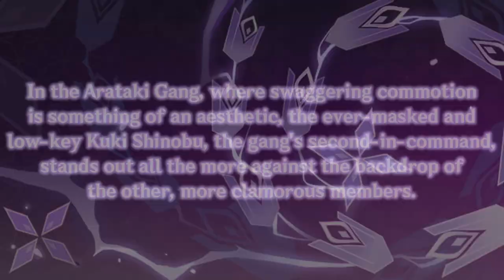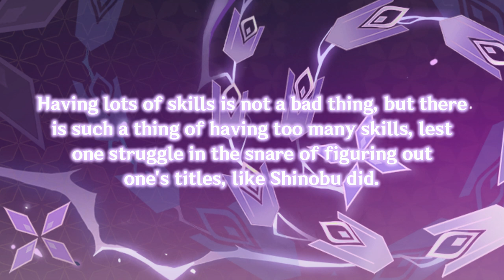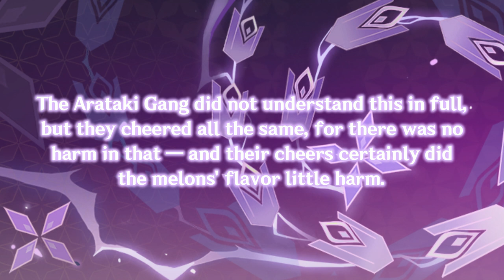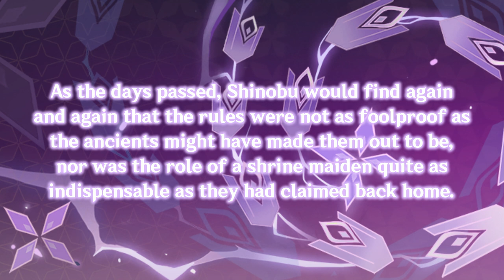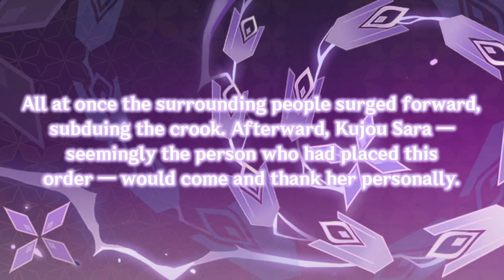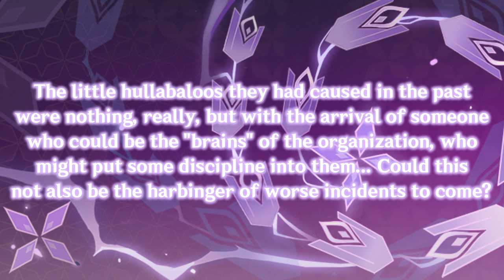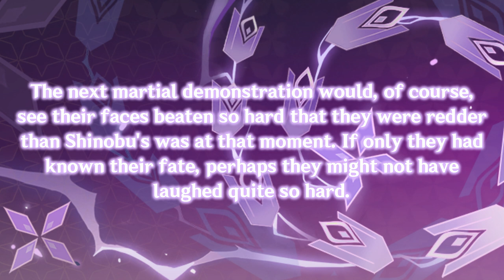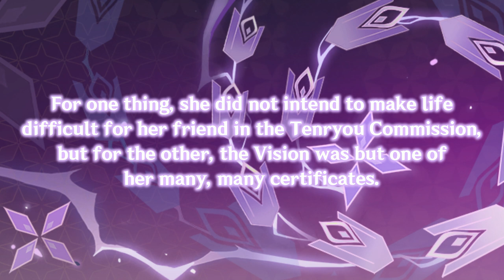Genshin Impact Preludes - Kuki Shinobu (Character Stories)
Kuki Shinobu is an Electro Sword character, and is the Deputy of the Arataki Gang. In this video, I go over her stories, which explain why she became the Deputy and her quest for freedom.

Chapters
0:00 - Kuki Shinobu
0:47 - Character Details
2:02 - Story 1
3:54 - Story 2
5:56 - Story 3
8:47 - Story 4
11:55 - Story 5
14:15 - Oni Mask
16:01 - Vision

Shoutouts to the people who uploaded the gameplay clips used in this video, be sure to support them too!